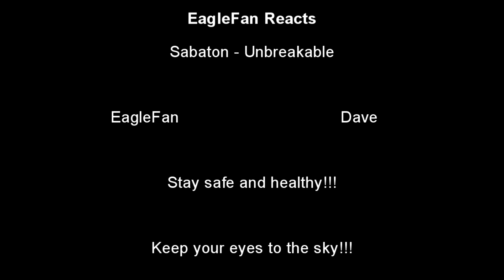EagleFan Reacts to Unbreakable by Sabaton - They are Amazing Storytellers with Kick @ss Rock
Tonight I react to a random video that I found on my feed.  Unbreakable by Sabaton.  This is pure Sabaton, which is a great thing.

Let me know your thoughts and suggestions below.  All feedback is always appreciated.